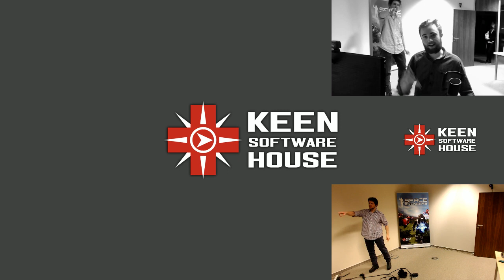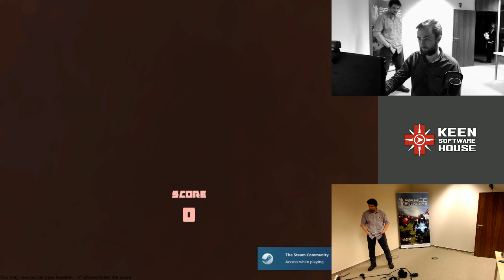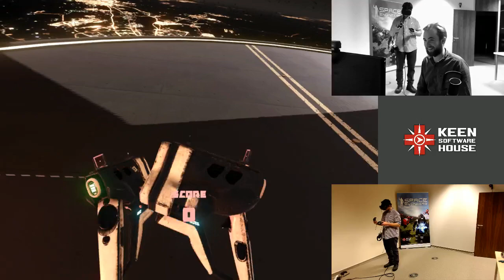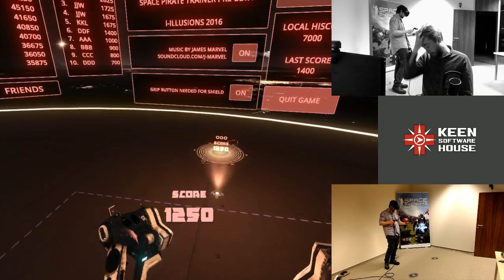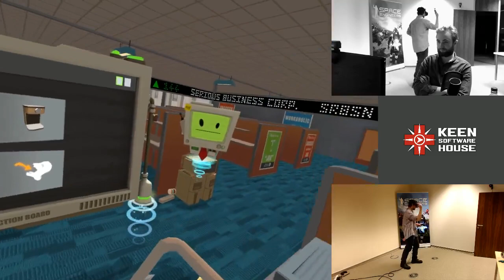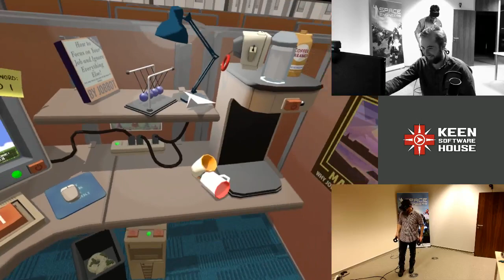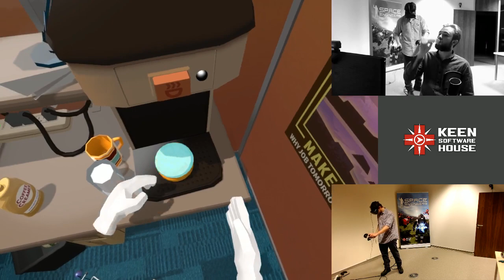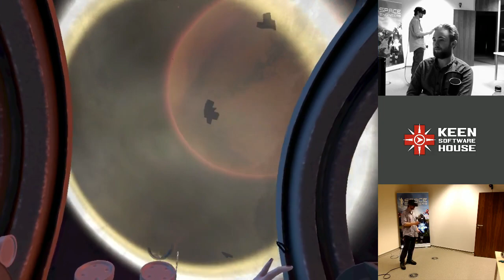Playing VR games + Space Engineers in VR!!!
Space Pirates (VR)
Job Simulator (VR)
Surgeon Simulator (VR)
Space Engineers in VR!!!